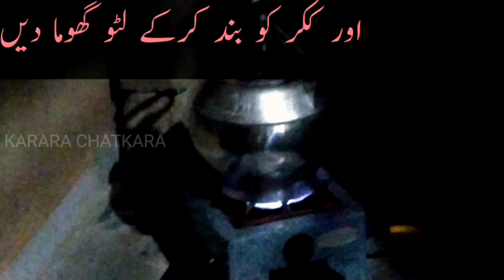Recipe in Afghan Pressure Cooker Street Food Style Beef Trotters & Nali Paya Curry in Minutes by KFS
How to Use Afghani Or Kabuli Pressure Cooker it's Heavy & Safe Pressure Cooker for Outdoor Cooking Afghan Kazan ​​pressure cooker beef paya nalli curry Recipe is very delicious & so taste full Paya Recipe In Big Quantity Easy And Authentic Recipe Of Paya Curry How to Make Paya from "KARARA FOOD SECRETS".
Easy Recipe + Quick Recipe + karara paya nalli   + URDU SUB
Cover Topic
Recipe in Afghan Pressure Cooker
Street Food Style Beef Trotters
Nali Paya Curry in Minutes
Easy Recipe
Pressure Cooker
Afghan Pressure Cooker
Nali Paya
how to use pressure cooker
Cooker
beef paya recipe
beef paya recipe pakistani
beef paya
beef paya street food
beef paya banane ka tarika
beef trotters recipe
nalli paya recipe
Paya Curry
Nali Paya Curry
Beef Trotters
bare paye
karara paya
beef paya commercial recipe
how to make beef trotters
paya recipe
KFS
kararafoodsecret
restaurant style  commercial recipe in KARARA KITCHEN
MAKE EASY at home.
A few minute recipe of
"karara food secrets" from karara recipe diary of
make in karara kitchen.
THANKS FOR VISIT
KARARA FOOD SECRETS(KFS)
Easy Recipes For Kids | Quick Breakfast Recipes | Easy Recipe in 10 Minutes | khyber sinwari chicken karahi recipe |healthy Breakfast Recipe | Less Oil Breakfast Recipes | New Breakfast Recipe | Breakfast Recipe With Very Less Oil | lunch wala | recipe in hindi | habiba's kitchen | raspes
food in urdu | snacks to make at home easy | street food in malaysia | challenge |
challenge | food business | breakfast recipes | recipe videos | food secret |
secrets of village food | how to make | how to cook | tasty recipes | taste & tasty
recipes | delight recipes | new chicken recipes | chicken recipes for dinner |
cooking | recipes in urdu | hindi | karara recipe | chicken angara recipes
namkeen chicken recipes | karara recipes | breakfast recipes | evening snacks
recipes | evening snacks simple recipes | healthy dinner recipes | how to make
tasty snacks at home | indian dinner recipes